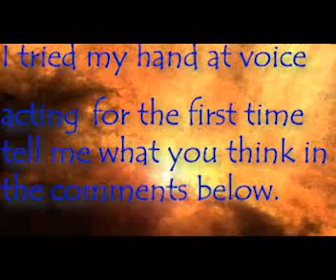DISNEY'S LITTLE MERMAID-URSULA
I finally Tried my hand at voice acting